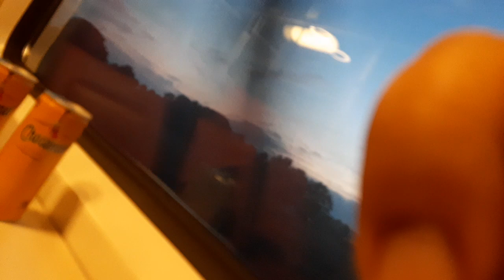we gaan richting Zwolle